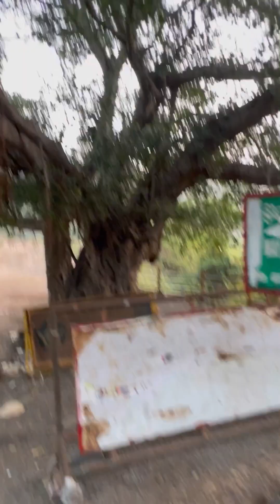Kondapalli killa Rani Kota (Fort) | Winter Hiking | 2023 LAST HIKE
Kondapalli Hill station is one of most Beautiful Place in Vijayawada.  Come and Explore This Place. This is Last Hike for me in 2023 . Advance HAPPY NEW YEAR 2024